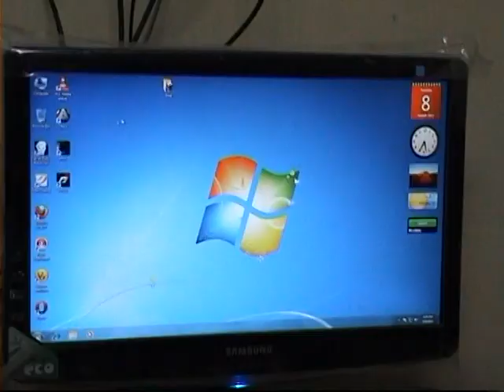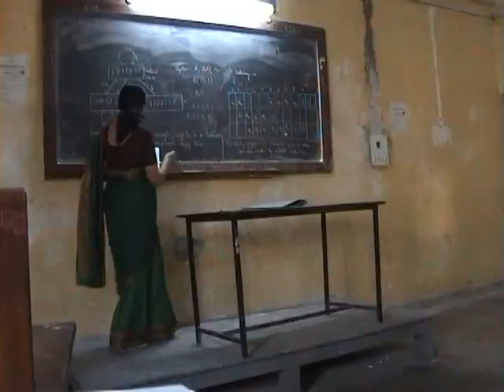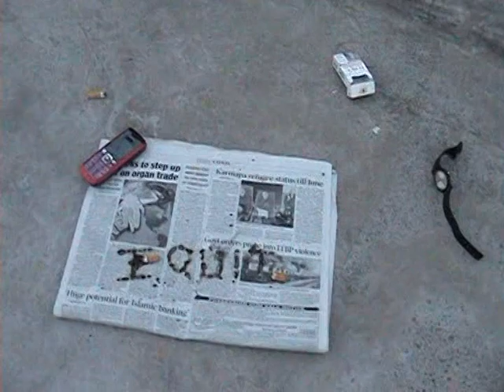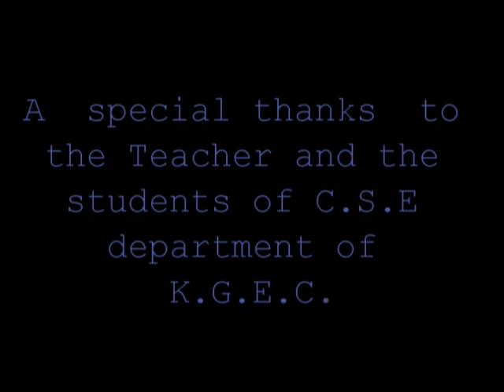KGEC_director's cut_smoking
This is a video for all the kgecians. Hope all of u enjoy and hopefully learn from this.
From all the 2nd year students of cse kgec.

Uploaded by Arunava